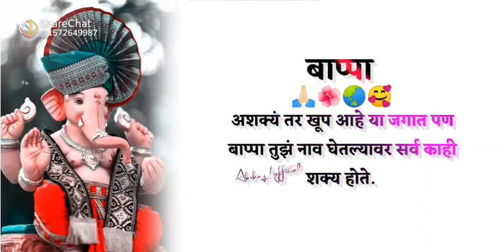Gajanana always with me